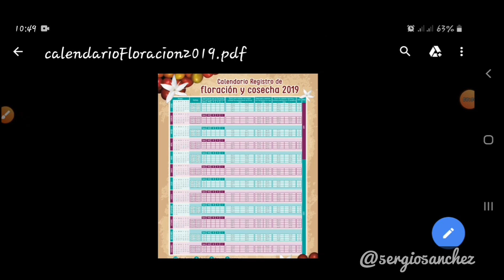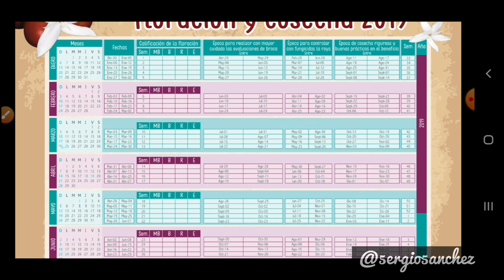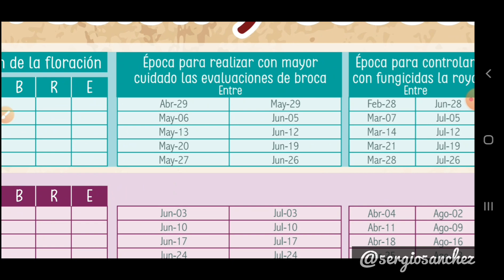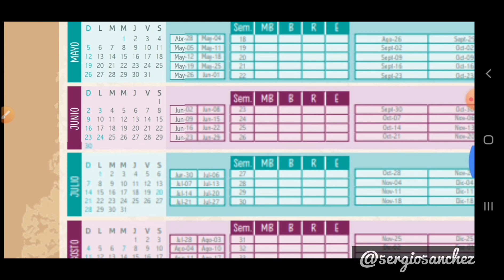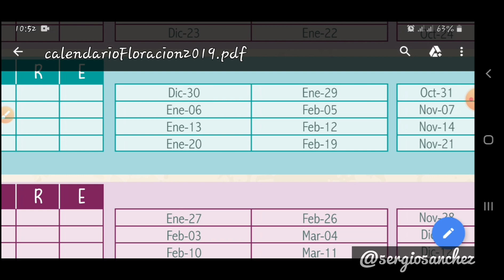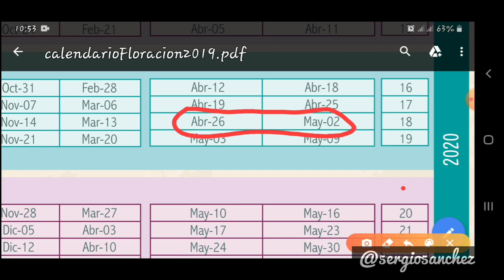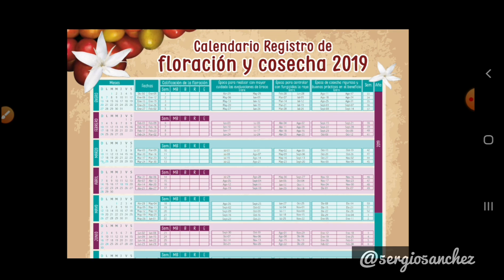Cómo llevar un registro de floración para café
🔥♨Recuerda unirte a la Academia virtual del cultivo de café para asistir a las clases en VIVO!♨🔥
Ingresa aquí 👇